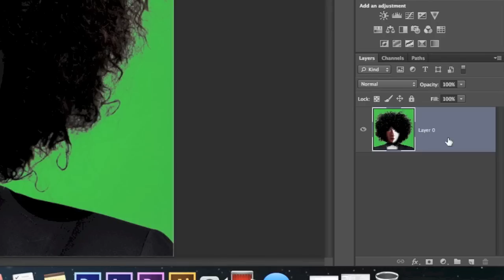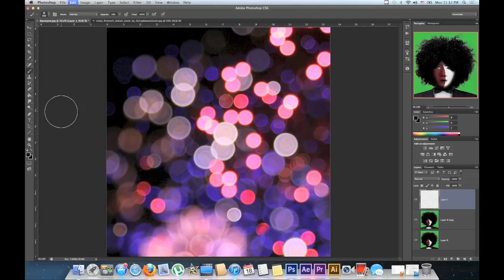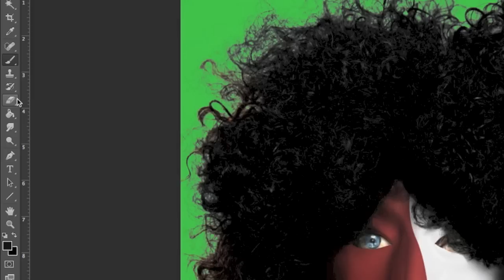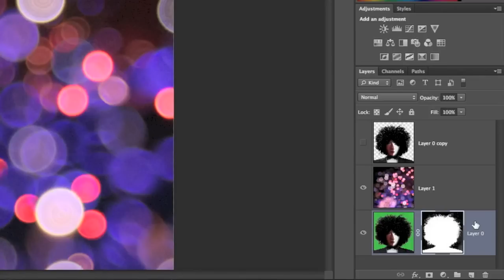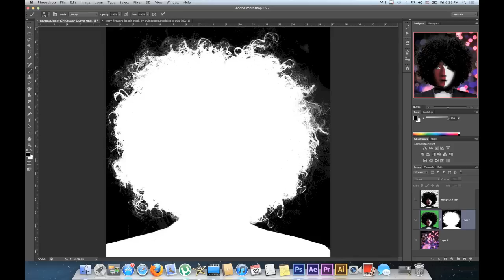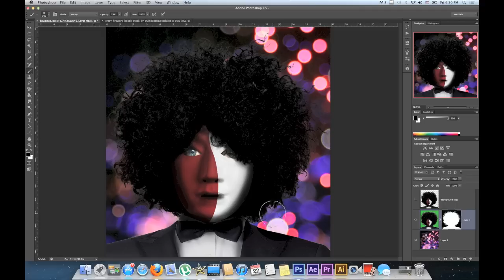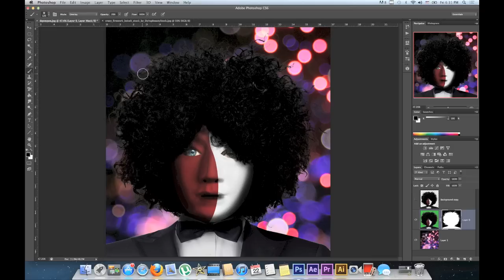Green Background and Afro Hair